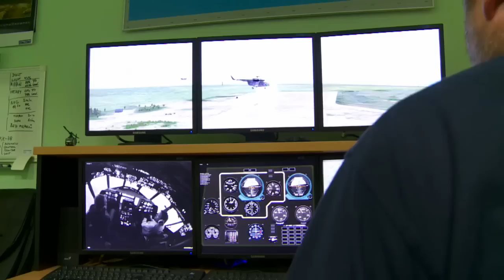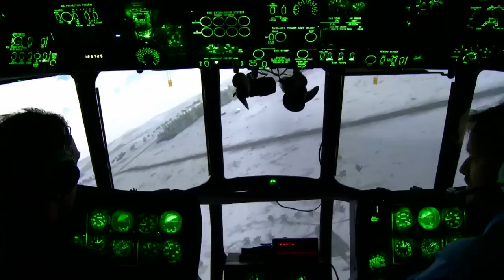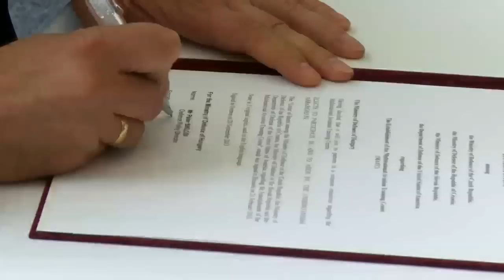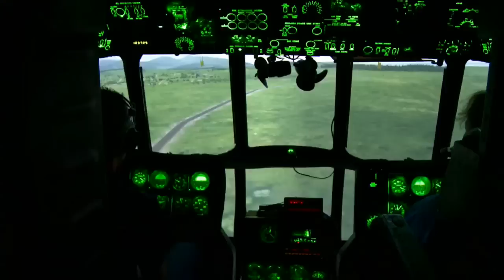Helicopters - and why they're important (NATO Review)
Despite often being expensive, high maintenance and tricky to operate, armed forces know they need helicopters. Whether it's getting troops in, or the wounded out, helicopters are often the 'go to' choice. NATO Review looks at nations' ongoing need for helicopters -- and what they're doing to make it easier to use them together.